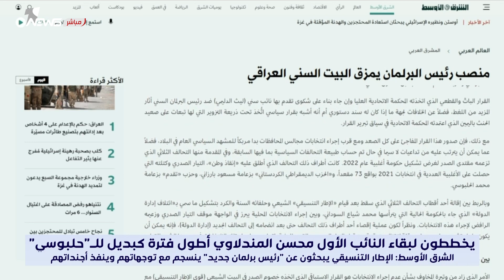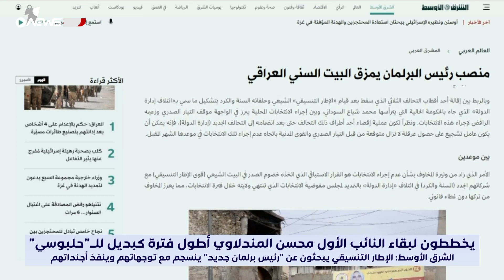منصب رئيس البرلمان يمزق البيت السني والإطار يخطط لبقاء المندلاوي لأطول فترة ممكنة